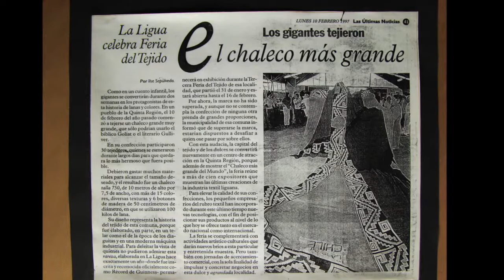El Chaleco más grande del Mundo, Museo La Ligua.